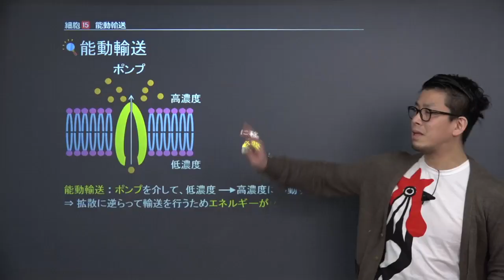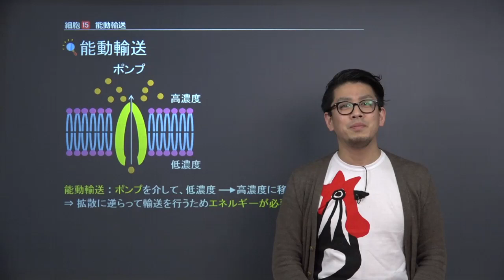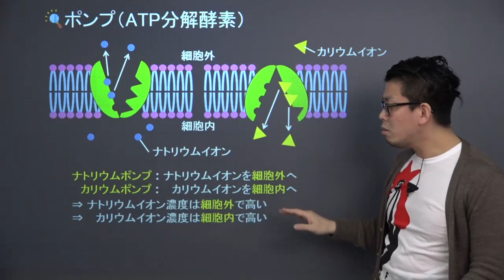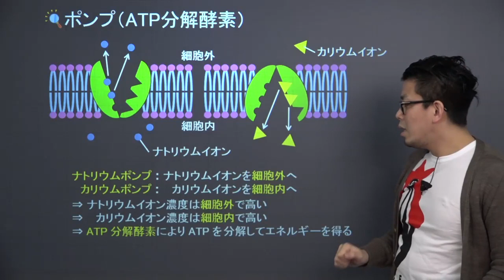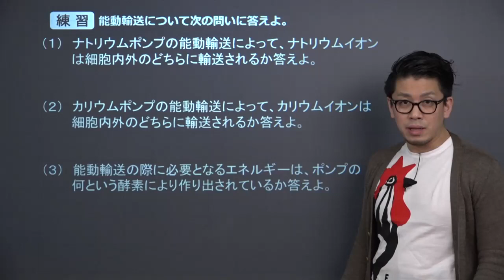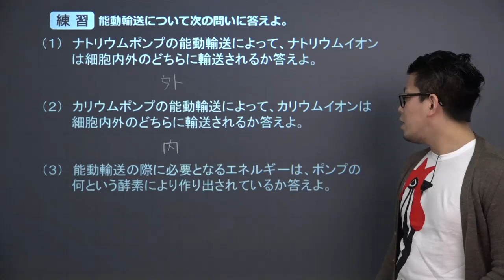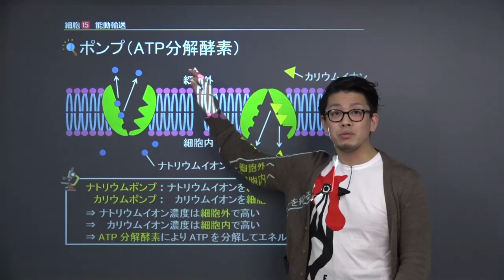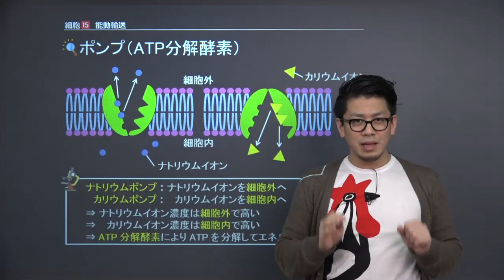【高校生物】 細胞15 能動輸送（１３分）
+‥‥‥‥‥‥‥‥‥‥‥‥‥‥‥‥‥+ この映像授業では「【高校生物】　細胞15　能動輸送」が約１３分で学べます。この授業のポイントは「ナトリウムイオン濃度は細胞外で高く、カリウムイオン濃度は細胞内で高い」です。映像授業は、【スタート】⇒【今回のポイント】⇒【練習】⇒【まとめ】の順に見てください。